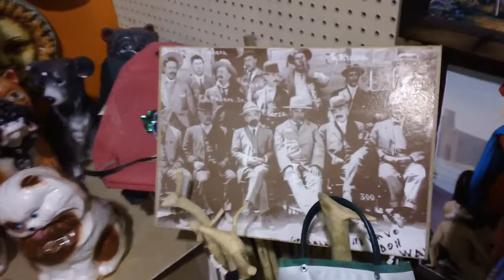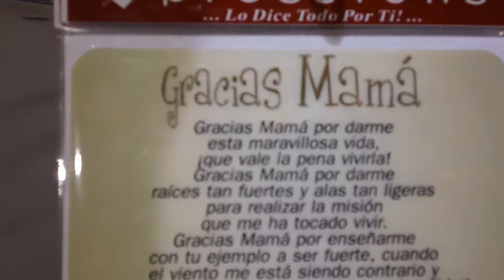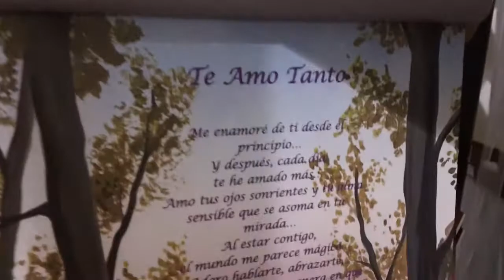Clasificalos.com Alma de Mexico Bakersfield Ca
" Arte, Cultura y Tradicion "
Artesania Popular, Trajes Regionales, Arte Decorativo,
Juguetes Tradicionales, Rebozos Zarapes y Mucho Mas.

" Art, Culture y Traditions "
Popular Crafts, Regional Suits, Decorative Art, Charro Suits, Traditional Toys, Shawis, Sliping Mats

Dentro del Mercado latino Tianguis